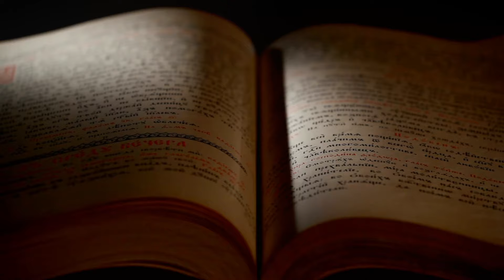☽ Moon Water 101☾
Hello Lovlies!! Today we're discussing all there is to know about moon water. Such and easy yet powerful bit of magic to add to your everyday life. Learn how to make it, how to enhance it, the best moon phase to make it during, and all the ways to use it right here in this video!

As always,

Love || Peace || & Light to you 💖💚💖💚